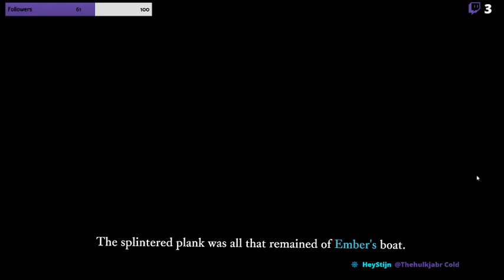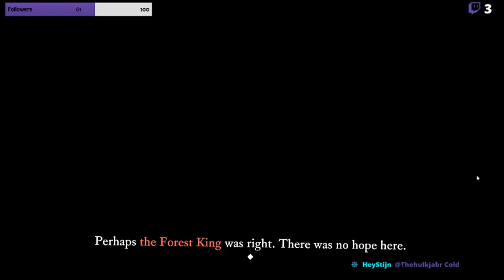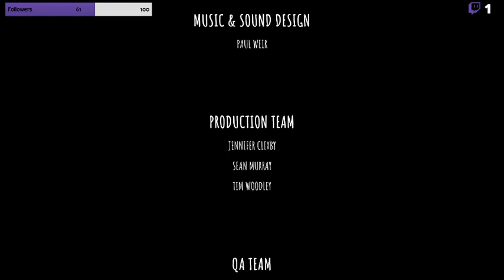The Best Time To Sit Around A Campfire With Your Friends! |The Last Campfire, Part 3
Is it a snake... Will it hurt us?
Can't say it enough, I loved playing this game... so sad there is an ending... But it is a beautiful one